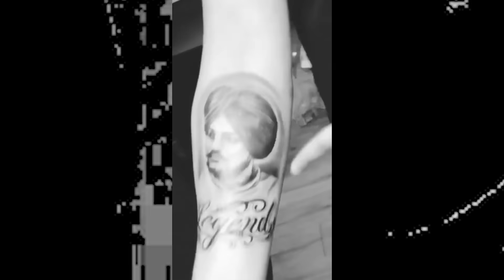Meri Maa - Tribute to Sidhu Moosewala